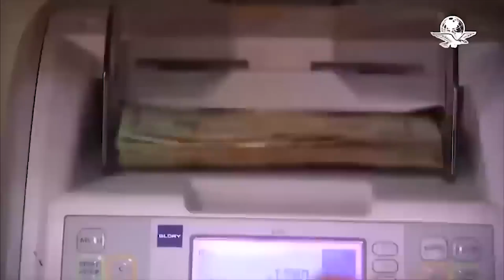Superpeso regresa a las 16 unidades por dólar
La última vez que el tipo de cambio se colocó por debajo de la marca de 17 unidades, fue hace más de tres meses